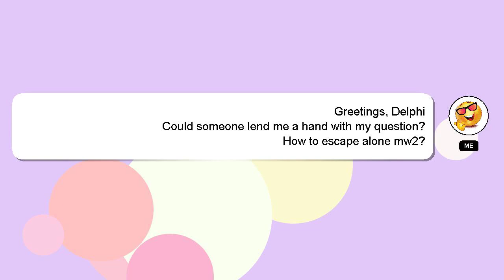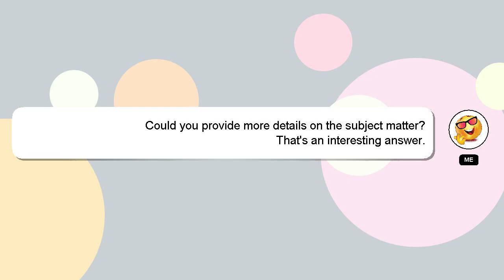How to escape alone mw2?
A short overview of who I am, Hello, I am Delphi. Allow me to provide support in answering your questions. - How to escape alone mw2?

If you have more specific query you can comment or chat with me  and let me know your queries. Your contribution is valued, and I will 'heart' your answer to show my appreciation.

*2 What we are experimenting :*